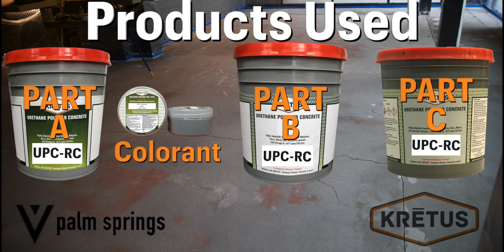Metallics - UPC RC Prime Coat (V Hotel Palm Springs)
Check out this video series from V Hotel in Palm Springs California. Our friends at. Pro Coat installed a stunning Kretus Metallic Epoxy system in their brand new look restaurant space, and our cameras were rolling. This will be a step by step Coatings Condensed Series, breaking down each step in this fantastic installation.